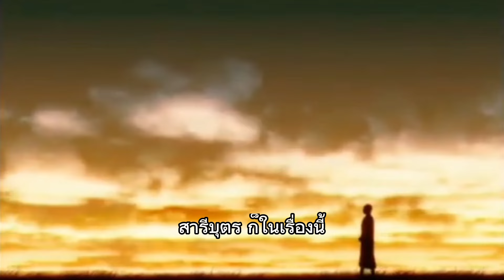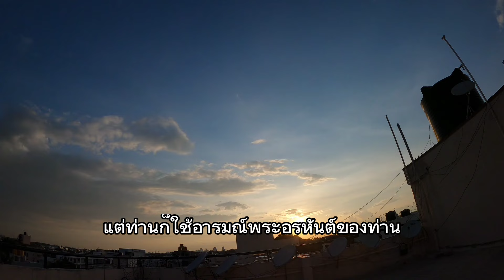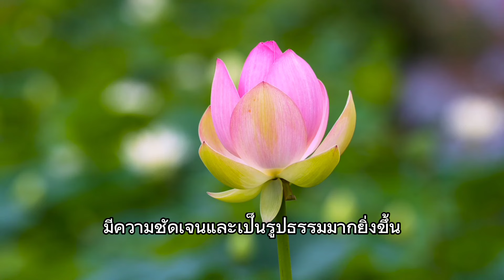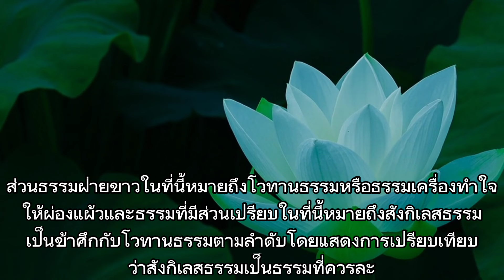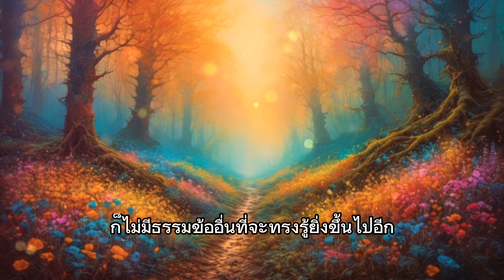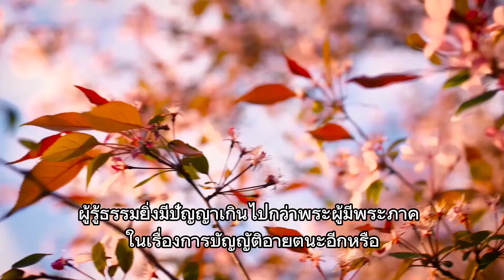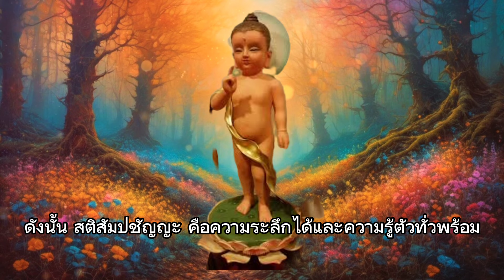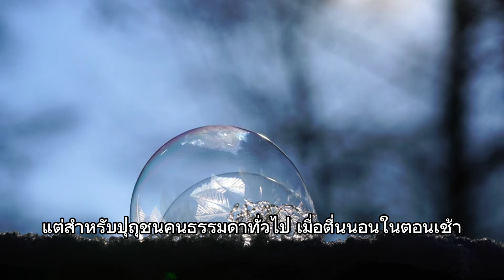ที่แรกของโลกที่เปิดให้รู้! ทำไม?พระพุทธเจ้า เดินได้ตอนประสูติ